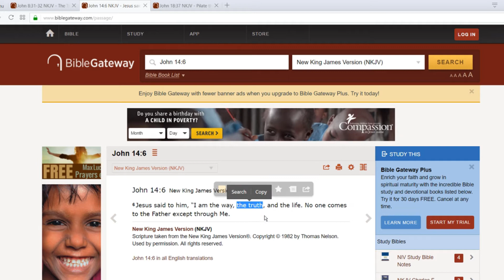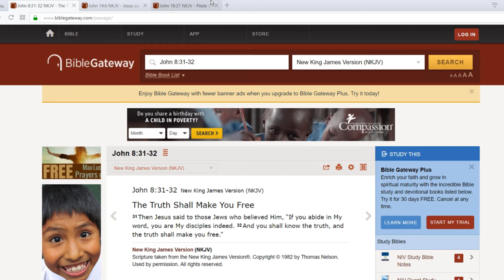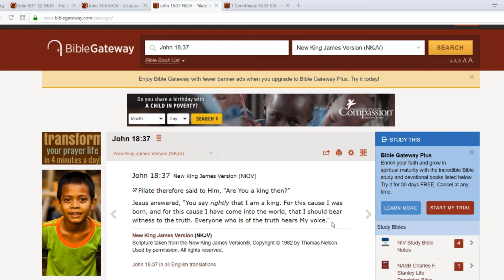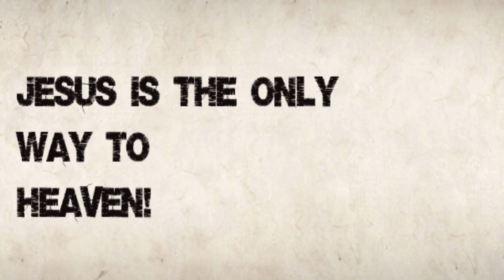WHY DO SO MANY CHRISTIANS DO THIS?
WHY ARE SO MANY TRUTHERS CHRISTIANS? Because true followers of truth end up coming to the saving knowledge that Jesus Christ is real.